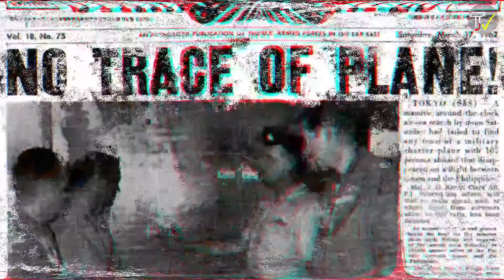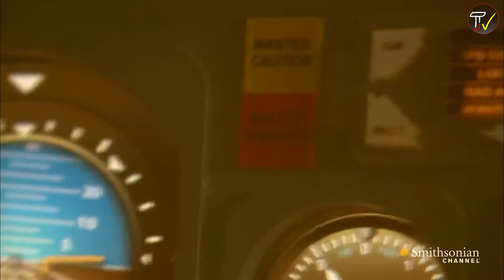Most Dangerous Plane Crash Video 😱 | Trippy Tik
Hello Folks. Today's video is about the Biggest Aviation Disasters happened in the history. Although the Planes, Fighter jet, Helicopters and other aero mediums are there for the safe and rapid travel for passengers and Defence staffs, still they are prone to Man-made or Natural calamity. Check out the most costliest Aviation accidents happened in this video.

Channel Category: Facts and education

Script : Shobhit Chandola
Research : Shobhit Chandola
Video Editor : Suraj Uniyal

facts
hindi facts
facts in hindi
interesting facts